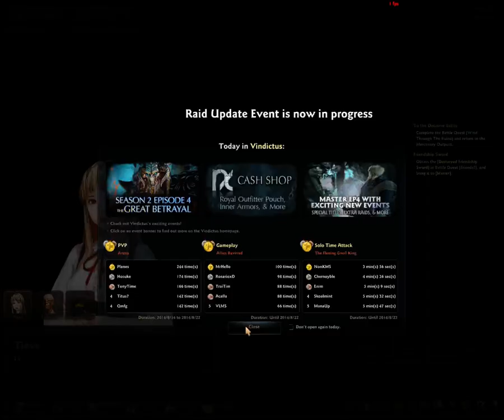Vindictus - Lynn Gameplay - Leveling Guide - Levels: 10-15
Horizonz playing Vindictus as Lynn.  Leveling guide from levels 10-15.